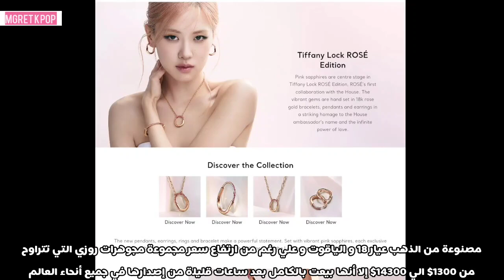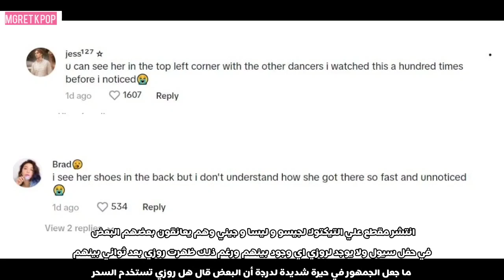روزي تمارس السحر الأ*سود ؟! + روزي تصور MV جديد وتأثر علي مبيعات Tiffany co